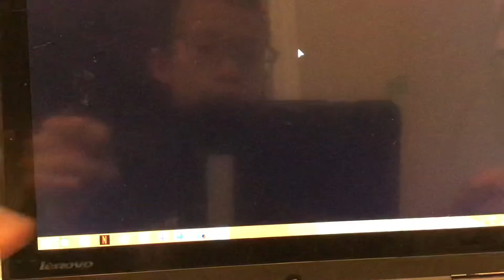Piggy part one my build mode